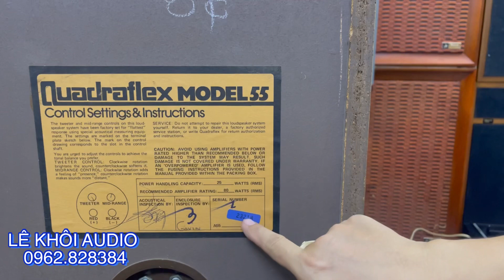Năm năm rồi mới gặp lại em nó vẫn nhựa nhựa mộc mạc với người yêu nhạc xưa. Quadfalex 55, giá tốt